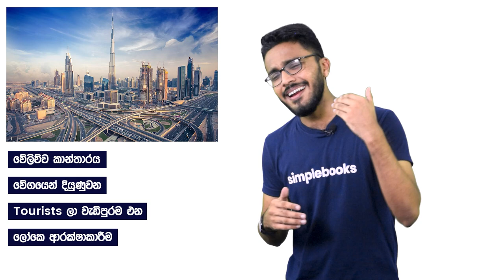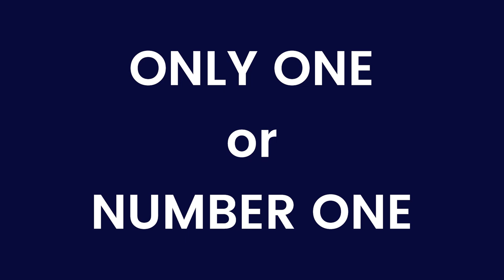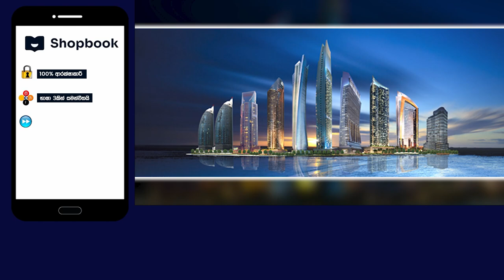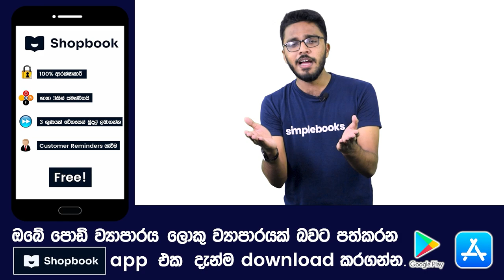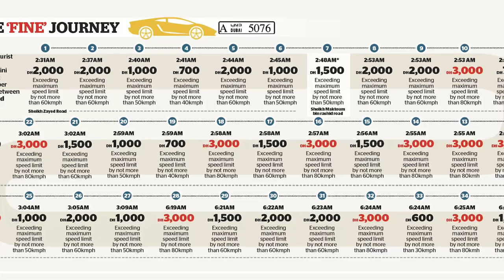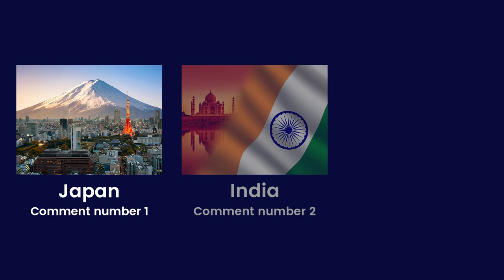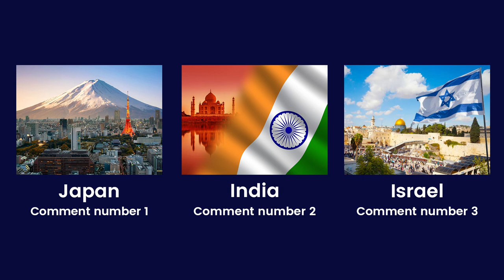Dubai Case Study | How Dubai Became Rich | Simplebooks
Sun, desert, palm trees, Ferraris, shopping malls, amazing cuisine, and mind-blowing beauty. By now, you’ve probably guessed our topic for today's video. Yes, we’re talking about Dubai! 🌴☀️👛

In this video, we’re going to talk about how Dubai became the Smart City it is known for today! It became one of the richest cities in the world and transformed its economy.

How did the government do this? And what actions did they take? 🤔

Keep watching the video down below to learn more! 👇🏽